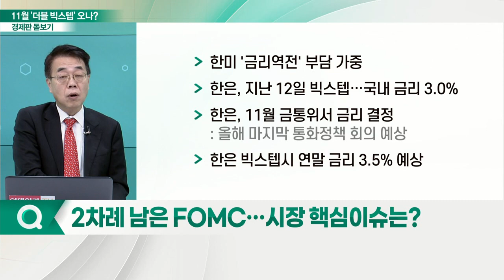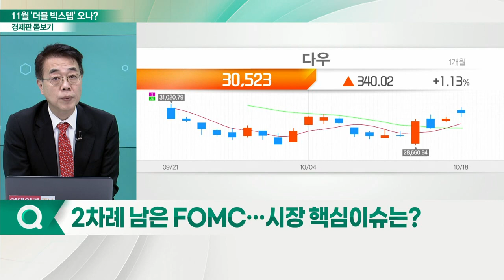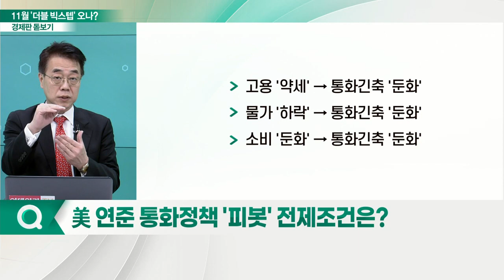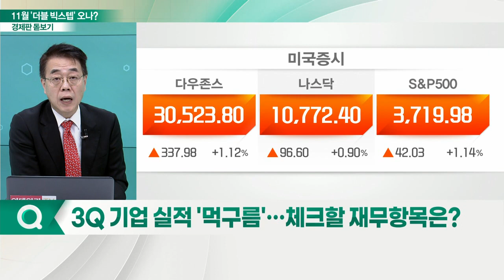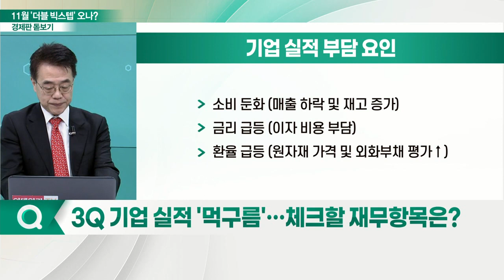美 고강도 긴축에 바빠진 한은... 11월 '더블 빅스텝' 오나?_경제판 돋보기 (20221019)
Q. 2차례 남은 FOMC… 시장 핵심이슈는?
Q. 美 연준 통화정책 '피봇' 전제조건은?
Q. 3Q 기업 실적 '먹구름'… 체크할 재무항목은?
Q. 변동성 장세 속 예상 시나리오는?